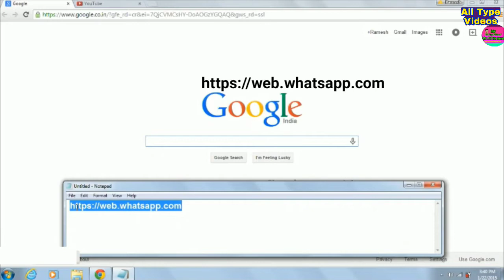How To Use WhatsApp From A Computer in Hindi | Chat WhatsApp In Computer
In this video you'll see how to use WhatsApp from a computer in hindi.

namaskar dosto. is video aap
 janenge ki aap computer mei WhatsApp
kaise use karenge

Ab apna WhatsApp settings ka
tin dot pe click kare aur WHATSAPP
WEB mei fer se click kariye.

ab computer ka QR code ko scan karne ke liye aapka mobile phone QR point pe hold kare.

व्हाट्सएप क्लाइंट तुरंत खुल जाएगा और आपका
 फोन पर पहले से मौजूद कोई भी संदेश दिखाएगा।

bos ho Gaye,
video dekhne ke liye dyanyvad.
aur update pane ke liye Channel